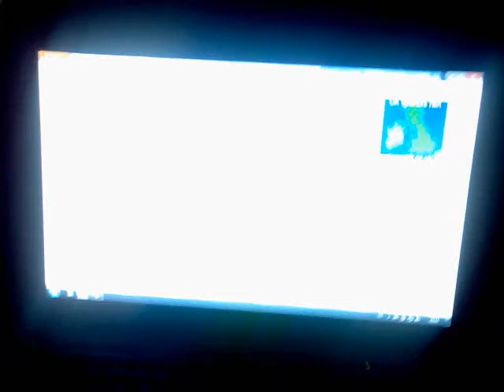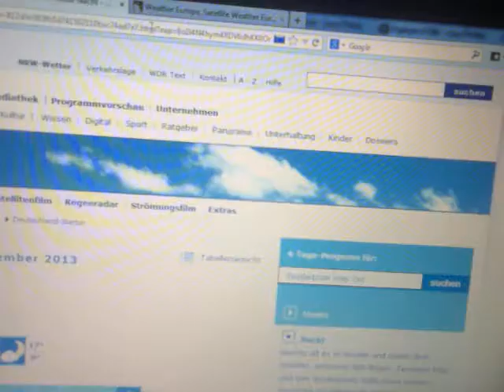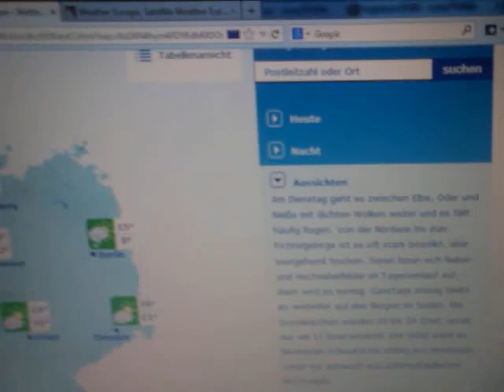24092013 weird glowing night sky in the east Voerde geoenginnering haarp wettemanipulation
24092013 weird glowing night sky in the east Voerde geoenginnering haarp wettemanipulation